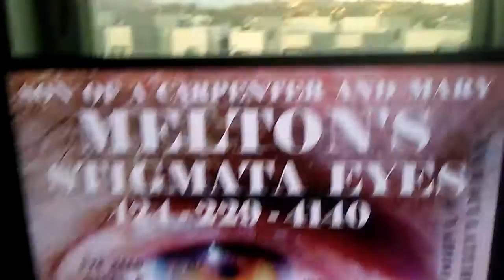PB LATEST FBI WRAY THE BUT BUDDY HIJACKING YOUR CHILD'S LIFELINE ... CALL THE ASSHOLES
PB LATEST FBI WRAY THE BUT BUDDY HIJACKING YOUR CHILD'S LIFELINE ... CALL THE ASSHOLES OF THE FBI AT HOME AND WORK AND ASK THEM IF THEY ARE PLANNING A REVOLUTION WITH THEIR TERRORISM